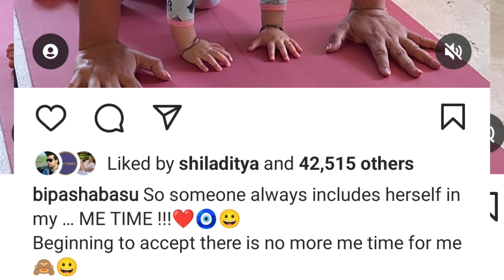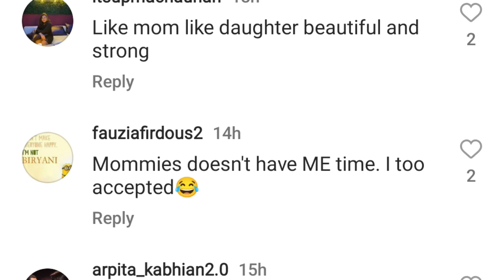Bipasha Basu Daughter Doing Yoga with Mummy | Bipasha Babu Baby Girl Devi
Bipasha Basu Shares A Cutesy Photo With Her Daughter, Devi As The Duo Does The Plank Yoga Together

Bipasha Basu keeps sharing cute glimpses of her life with her daughter, Devi. Now, as the mother-daughter duo was spotted doing the plank yoga together, she shared a candid click, which is unmissable.

Popular actress, Bipasha Basu tied the knot with the love of her life, Karan Singh Grover in 2016. And almost after six years of marital bliss, the madly-in-love duo joined the parents leave with the arrival of their baby girl, whom they lovingly named Devi Basu Singh Grover in November 2022. For the unversed, Bipasha conceived Devi via IVF and throughout her pregnancy, Karan and their family were her strongest support. Since the little girl's birth, Karan and Bipasha keep  sharing cute glimpses of her life with her daughter. Now, as the mother-daughter duo did plank yoga together, the doting mommy shared a candid click.